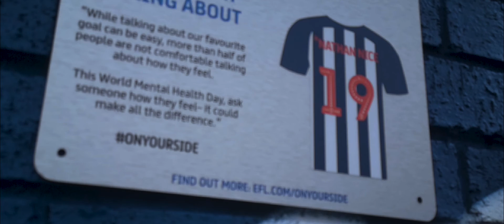Goals worth talking about! Lets talk about mental health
Happy to be apart of a Mental Health Campaign working with the EFL and Mind. A special thanks to Hatch PR.

When it's easy to talk about goals it's not so easy to talk about mental health. Ask someone how they feel - it could make all the difference.